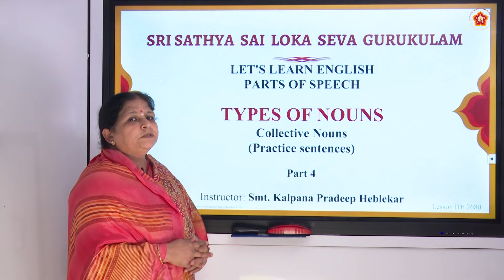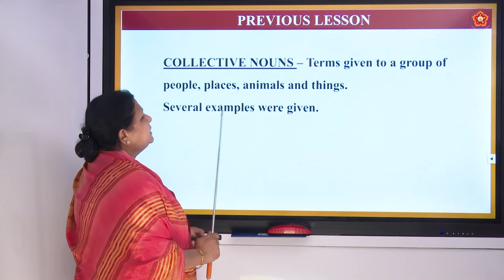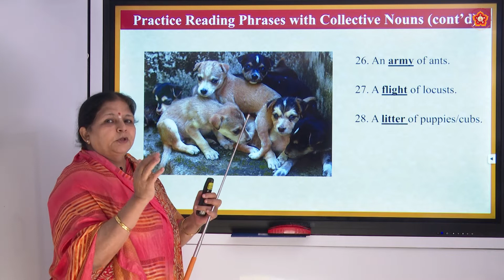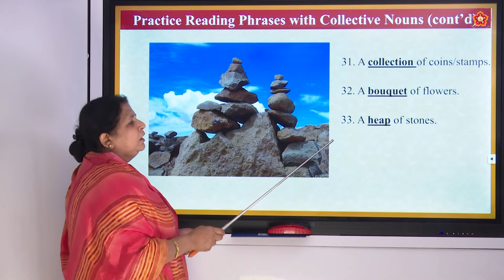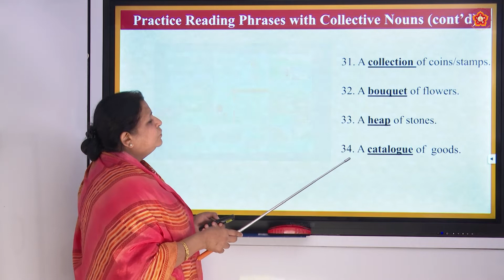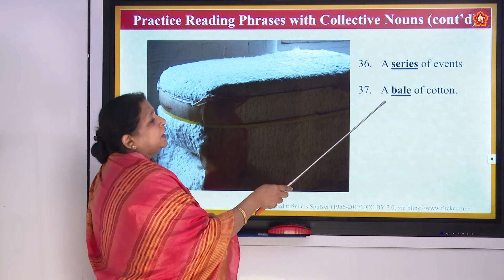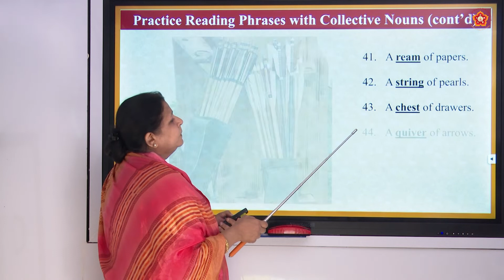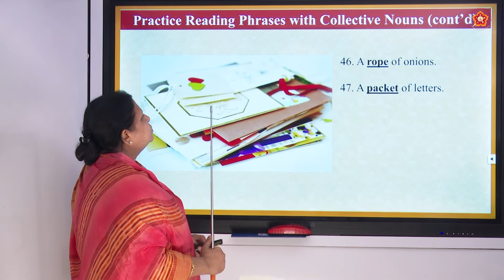181 | Let's Learn English | Types of Nouns | Part 4 of 14 | Smt. Kalpana Heblekar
Subject:  Let's Learn English
Chapter Name: Types of Nouns
Topic : Collective Nouns (Practice sentences)